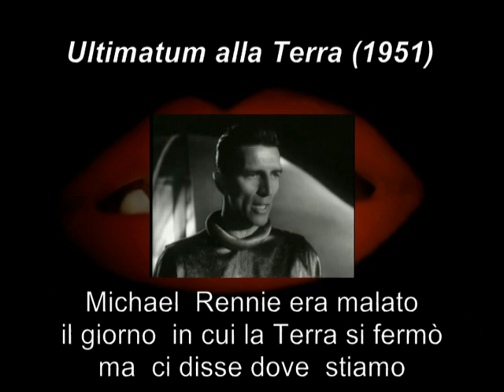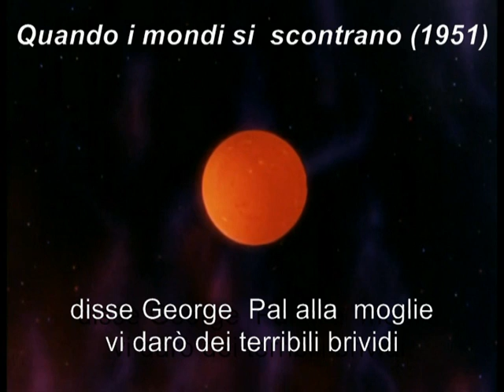"The Rocky Horror Picture Show": spiegata e tradotta, la canzone dei titoli di testa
Un mito nel mito. E' la canzone che accompagna i titoli di testa del film cult "The Rocky Horror Picture Show" (1975, regia di Jim Sharman). Labbra rosse su fondo nero, una voce inconfondibile, quella di Richard O'Brien, anche autore di testo e musica. Si tratta di "Science fiction/Double feature" ("Fantascienza/Doppio programma"): il brano musicale si riferisce all'usanza, tipica di certi cinema e dei drive in degli Stati Uniti, di programmare due film proiettati di seguito al prezzo di uno. Pratica comune, negli anni '60, anche in molte sale periferiche italiane. La canzone contiene numerosi riferimenti a film di fantascienza e dell'orrore degli anni '30-'60, evocati attraverso citazioni di interpreti, situazioni, o dello stesso titolo originale. Mi sono divertito a rintracciare i vari film citati (spesso di serie B, ma non sempre, moltissimi prodotti e distribuiti dalla RKO), inserendo alcune immagini e il titolo italiano. Propongo anche una traduzione del testo, un po' alla buona perché non sono un traduttore professionista.